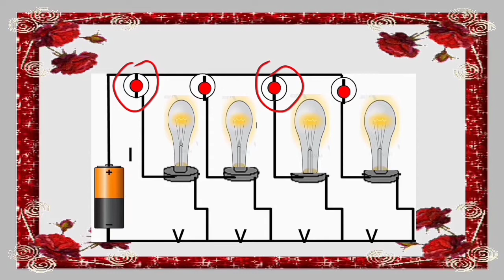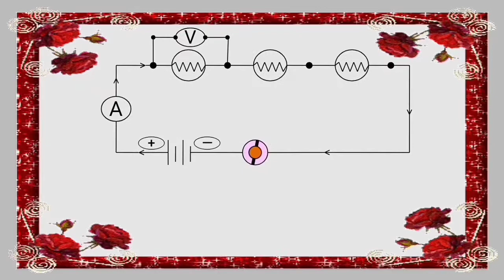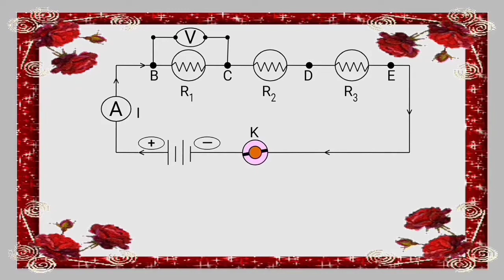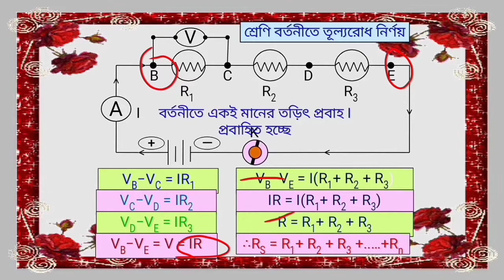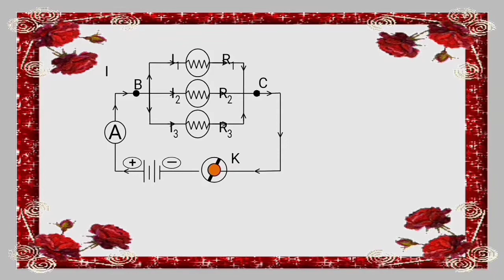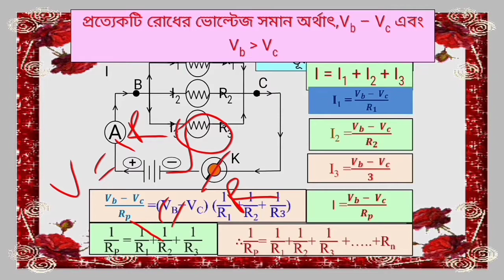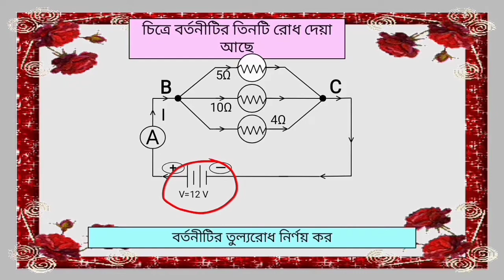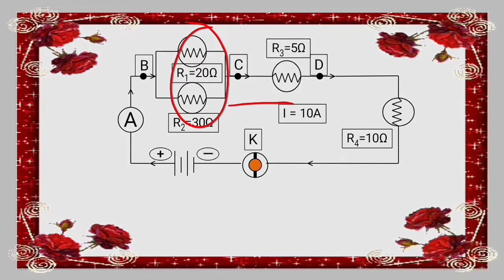অধ্যায় ১১,তুল্যরোধ ২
সমান্তরাল বর্তনীর তুল্যরোধ